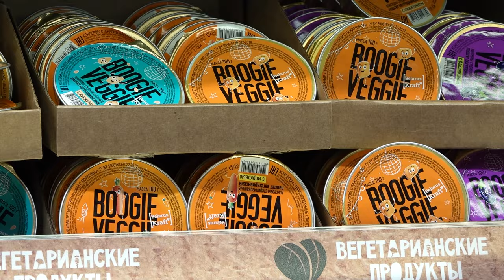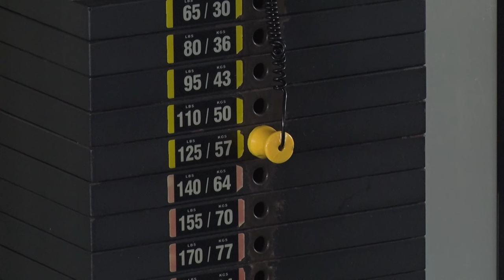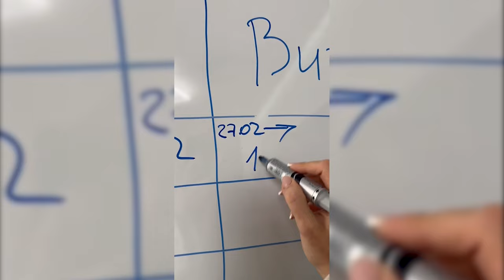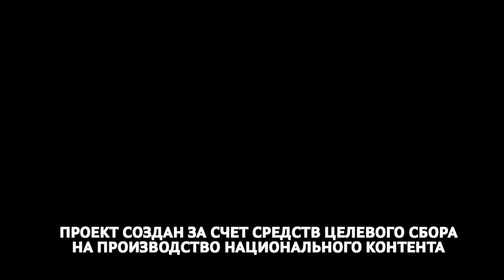ЗУМЕРЫ 15 03 2024